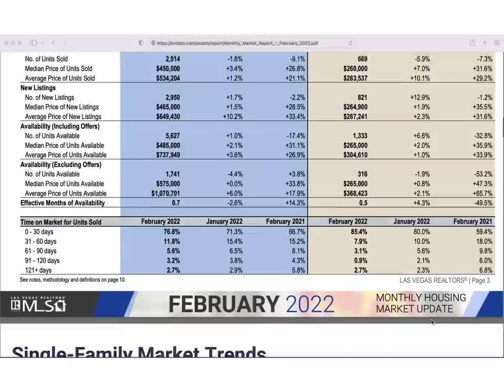Green Valley Henderson Real Estate Community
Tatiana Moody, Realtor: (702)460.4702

SOLD in Green Valley 🎉 Another beautiful Home Listed and Sold by Tatiana, Henderson Homes Specialist. 🏡🏡🏡🏡 Ready to Sell your House? Looking to buy one? I’ve got you covered! DM for your FREE confidential Home evaluation consultation and to discuss your Real Estate needs: (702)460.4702
2407 Worchester Rd Henderson Nevada
1330 sf 3 bed 2 bath 2 car garage

Tatiana Moody at Simply Vegas Real Estate, Professional Home Expert with 15+ Years of Experience in Las Vegas Real Estate Market. Tatiana is a Former Professional Ballet Dancer from Russia with passion for artistic expressions in Real Estate Home Video presentations.  Tatiana is active fitness enthusiast & as a professional former Ballerina, she brings much inspiration and beauty when showcasing home listings. Contact Tatiana Moody to discuss your Real Estate goals:

DreamHouseLV.com
Instagram.com/tatianamoody
License # S.74316